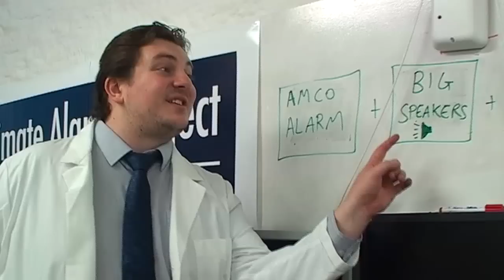The Wall of Sound - AMCO Ultimate Alarm Project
present the Wall of Sound - the Ultimate Alarm in the world!  The Wall of Sound is the world's first meme-alarm, pumping out over 130db of sonic burglar-beating awesomeness from internet superstars like Antoine Dodson, Best Cry Ever, Jeremy Kyle and Double Rainbow man.

If you've got any better ideas, send them into the Ultimate Alarm Project

+ for more information about the Smoke Cloak used in the film, check out